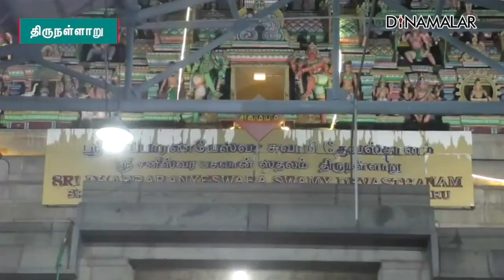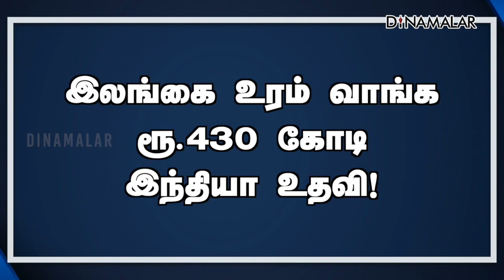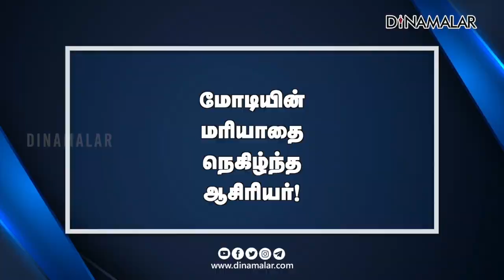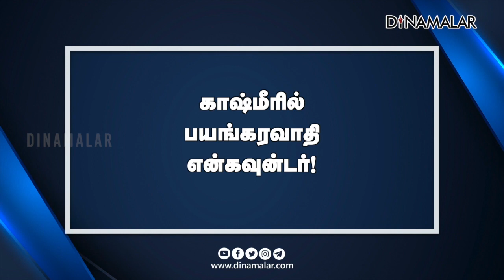செய்தி சுருக்கம் | 8 AM | 11-06-2022 | Short News Round Up | Dinamalar